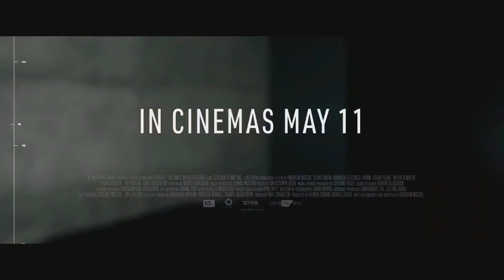Anon (2018) Trailer [HD] - Sci-Fi, Thriller Movie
In a world without anonymity or crime, a detective meets a woman who threatens their security.
ANON is set in a near-future world where there is no privacy, ignorance or anonymity. Our private memories are recorded and crime almost ceases to exist. In trying to solve a series of unsolved murders, Sal Frieland stumbles onto a young woman who appears to have subverted the system and disappeared. She has no identity, no history and no record. Sal realizes it may not be the end of crime but the beginning. Known only as The Girl, Sal must find her before he becomes the next victim.